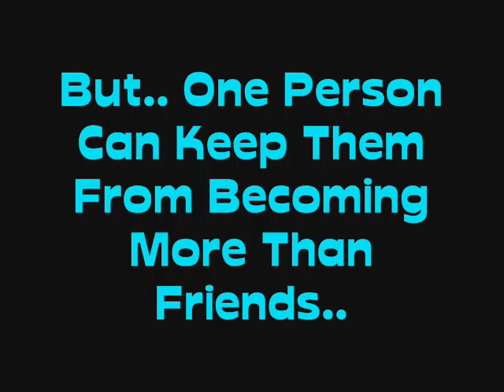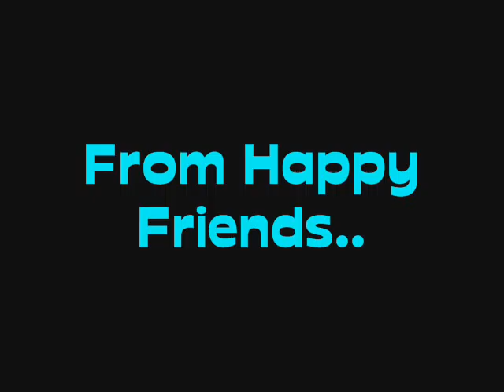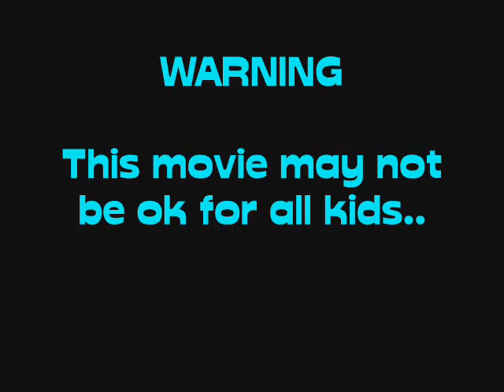Dreamer Trailer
tell me if you want it!